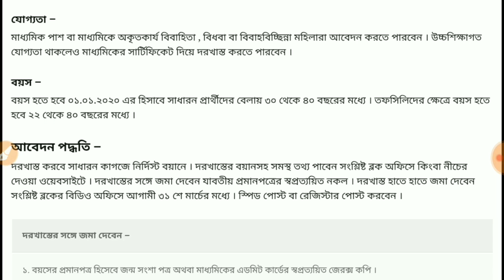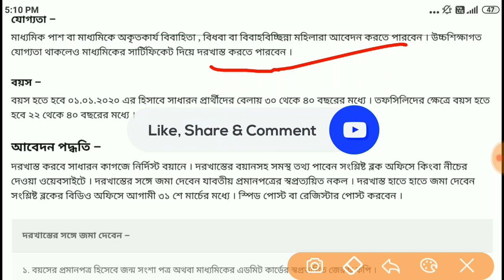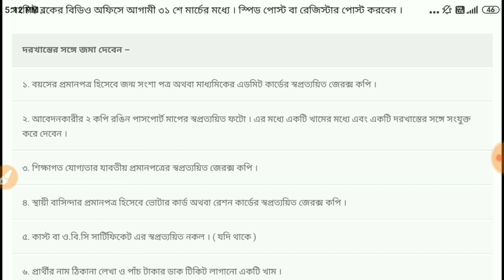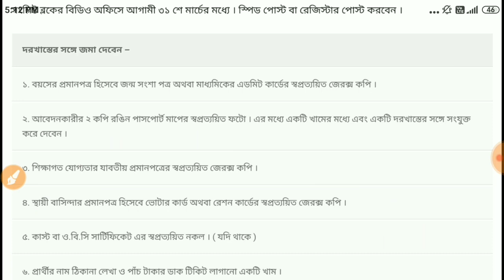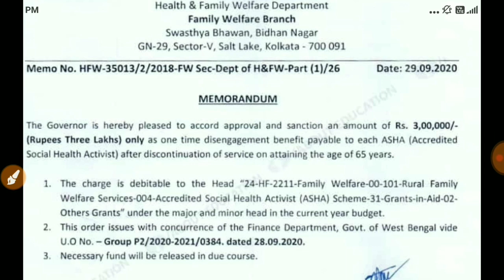WB ASHA Karmi Recruitment 2021🔥Eligibility Criteria,Salary, Application Form Download Karmasangsthan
West Bengal Government has decided to fill 13000 new ASHA workers (Karmi)Vacancies in 2021. In this video I talked about WB ASHA workers (KARMI) New Vacancy, Asha Karmi Educational Qualification, Salary, Age, Retirement benefit, WB ASHA Karmi Application form Download, রাজ্যে ১৩০০০ আশা কর্মী নিয়োগের বিজ্ঞপ্তি খুব শীঘ্রই।